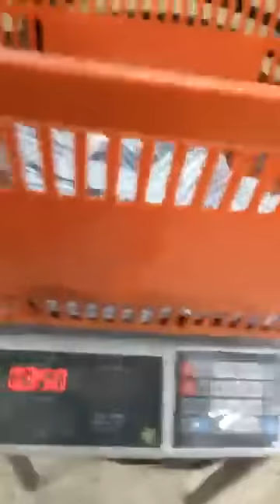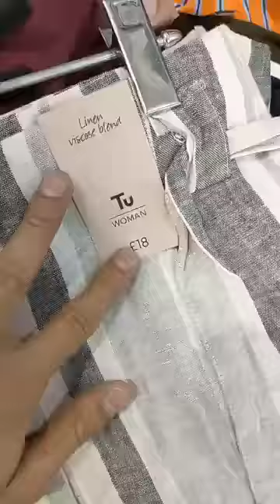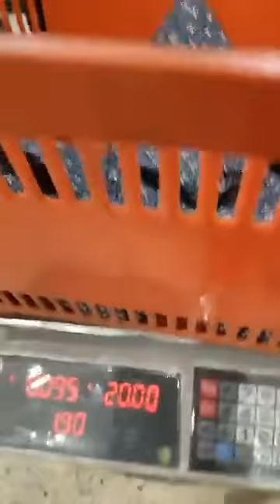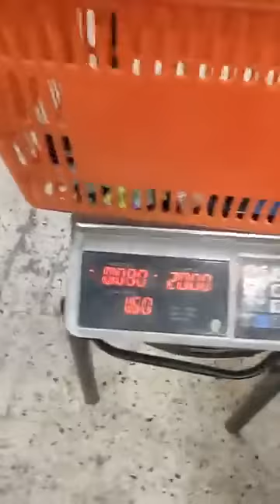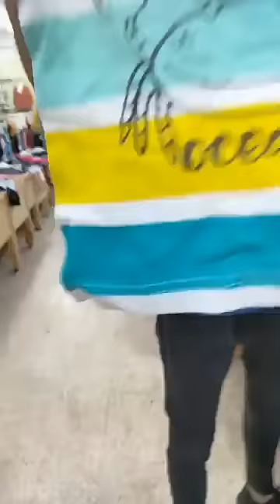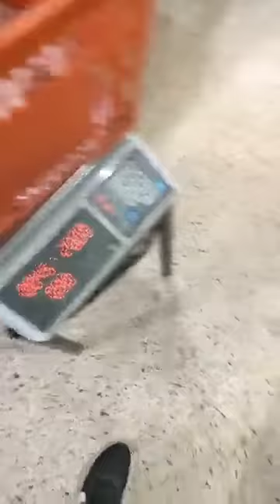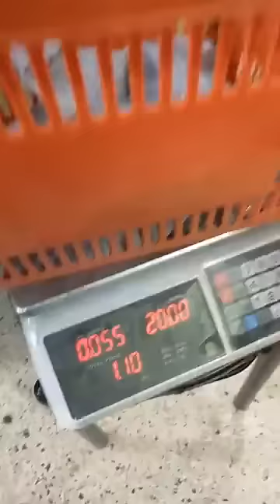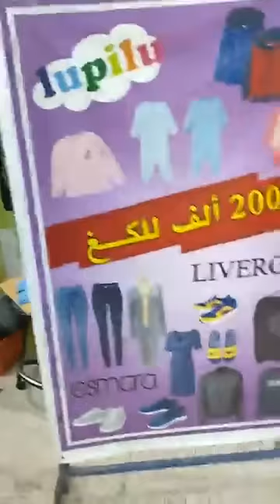اللايف من بزار كل الناس ماليزيا سطيف دائما مع الصولد المتشكتشك